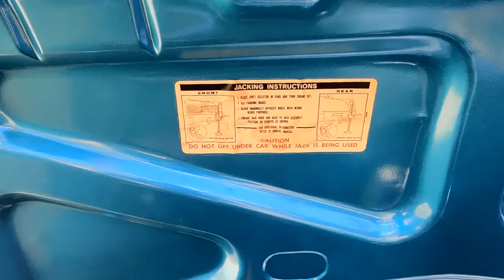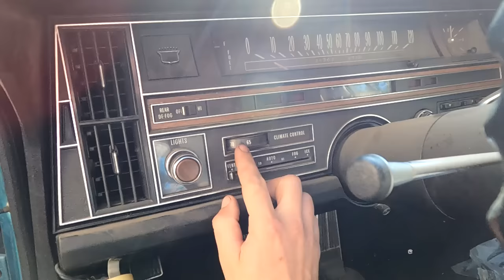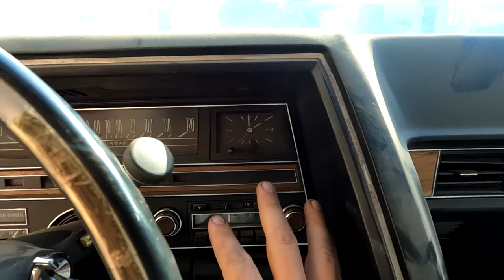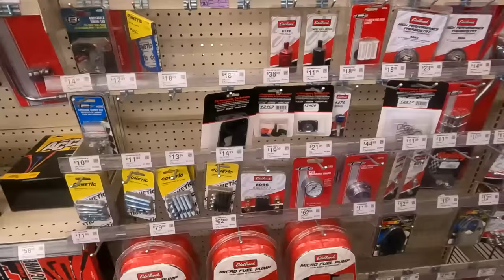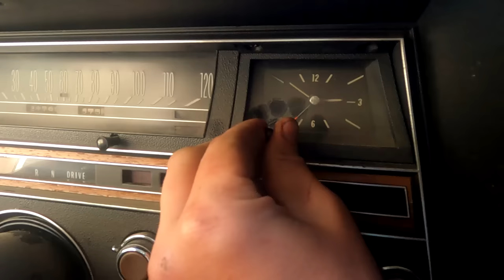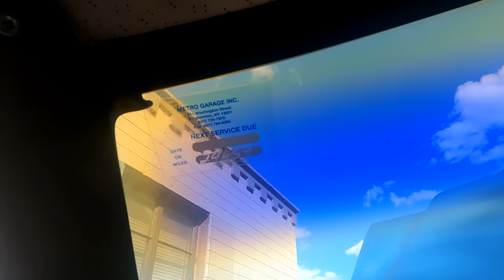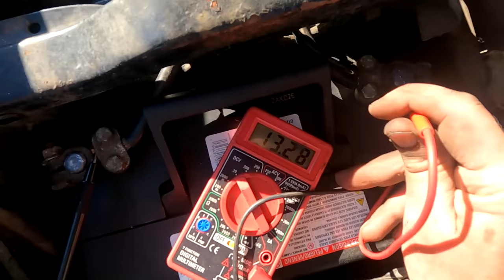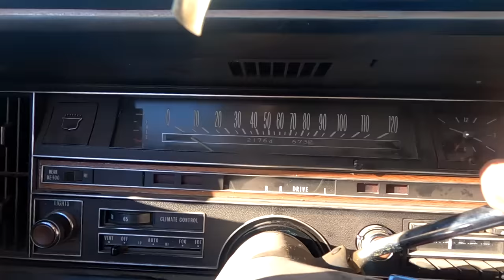Will this FREE CADILLAC run AND drive after sitting 20 years?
will it run and drive first start on this 1969 cadillac eldorado with 21000 ORIGINAL miles! pretty amazing. another resurrection revival abandoned forgotten first start from theetravisb. an update on the 46 international is still coming. we are trying to get a title and a door for it so we can take it on a road trip

thank you guys so much for watching and for 20k subscribers!

buy the same tools i use!
DeWalt traveling mechanic tool set
3 ton low profile floor jack
6 ton jack stands
compression gauge/ tester
4 way lug wrench
the 1 man starter switch
CAT battery jumper/ tire airer upper
car trailer chain binders
12volt fuel pump
little blue funnel
the marvelous marvel mystery oil
5/16 rubber fuel line
10ft retractable test leads
classic car engine oil! yes 15-40 diesel oil
yer basic volt multimeter
brakleen aka bug killer, oil cleaner, carb spray
vise grips
channel locks
drum brake removers